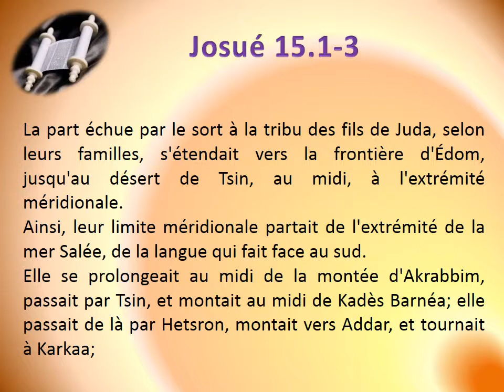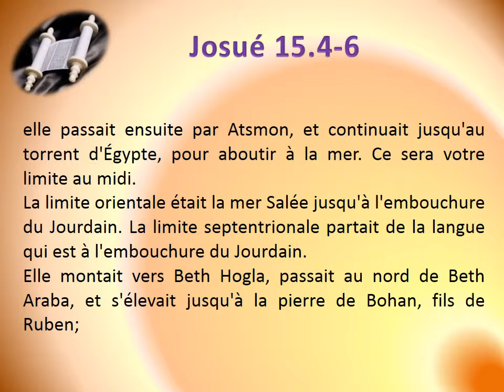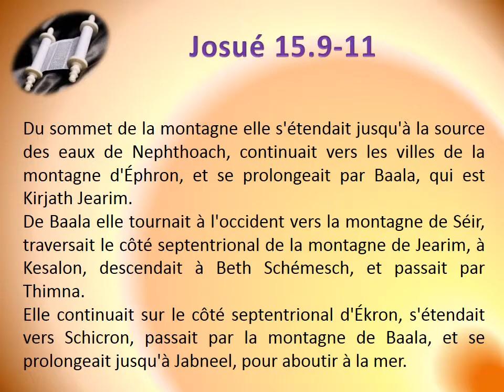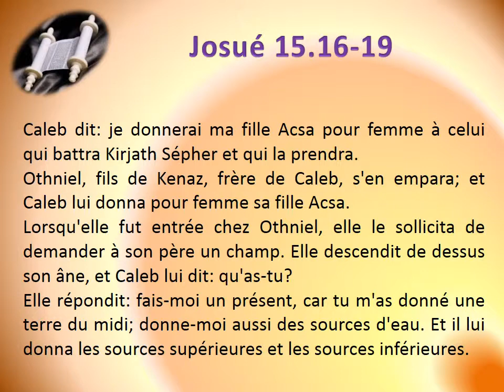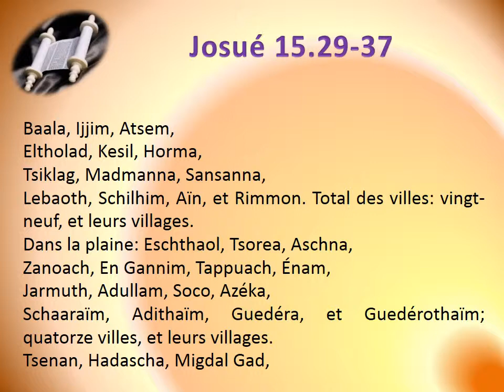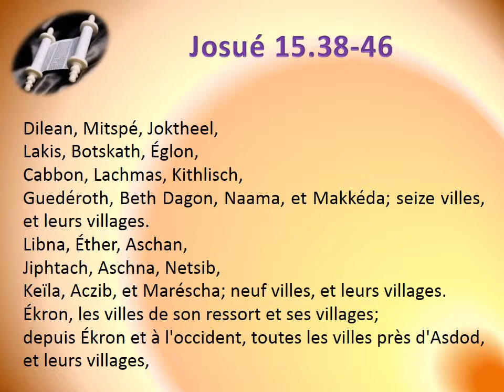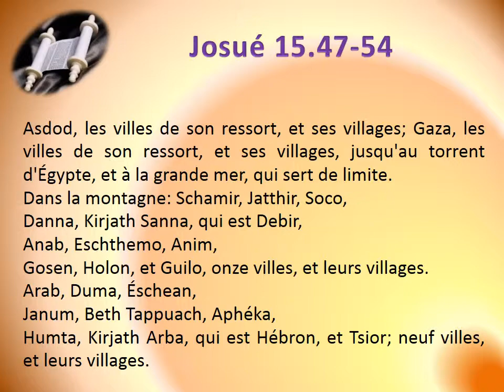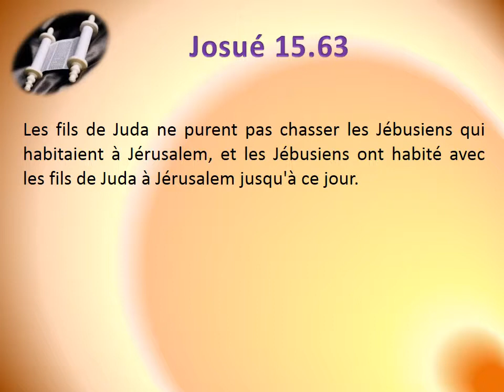06 Le livre de Josué Chap 15 Texte déroulant et l'audio vidéo évangile Bible La Parole de Dieu